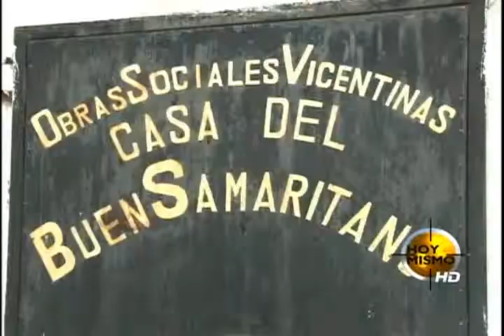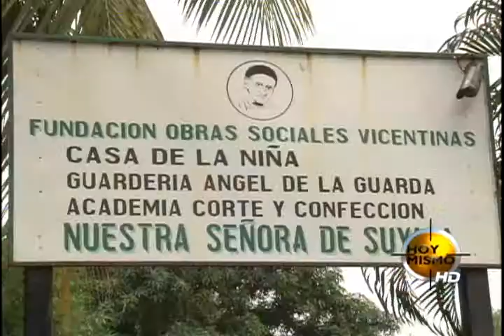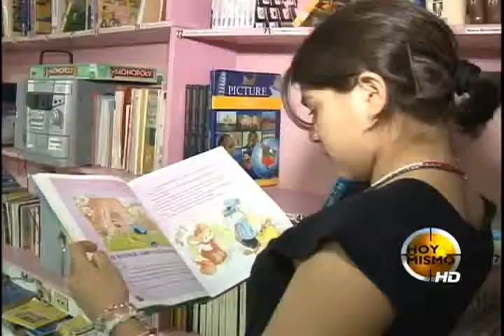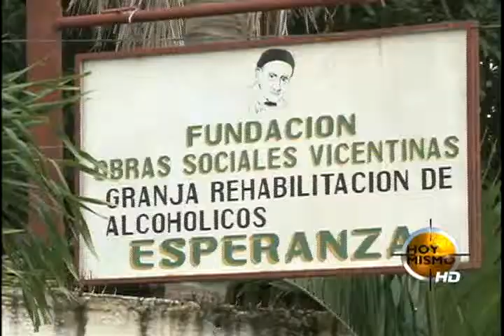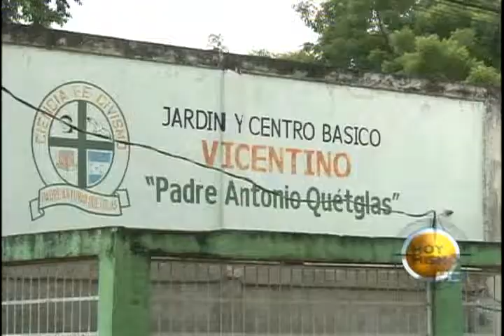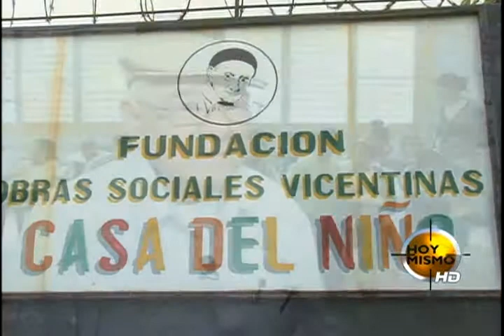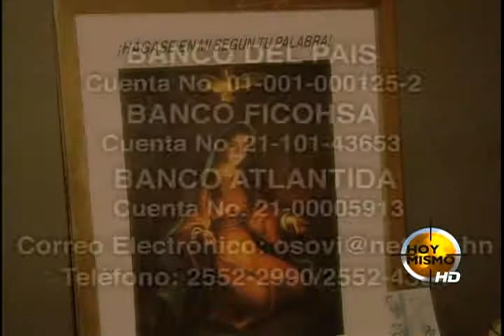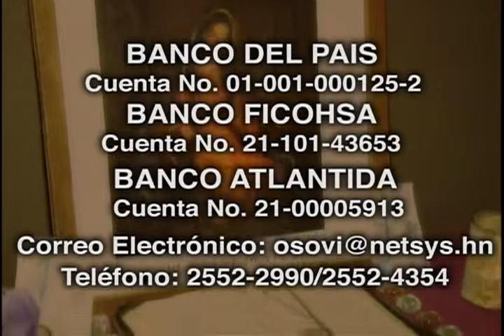Obras Sociales - Porque Nos Importa - Licda. Annamaría Villeda - TVC Online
Televicentro TVC tvcplay TelevicnetroHN Las obras sociales vicentinas del padre Antonio Quetglas iniciaron en SPS en 1981 y están enfocadas en niños desde los tres años de edad hasta que se convierten en adultos de bien para la sociedad, incluso profesionales universitarios. La labor del padre Quetglas se ha centrado por más de 30 años en nueve proyectos en SPS que en este momento benefician a por lo menos 600 jóvenes que estaban en riesgo social pero que fueron rescatados y que ahora reciben una educación integral. Estos centros funcionan gracias al apoyo decidido y permanente de la empresa privada y algunas donaciones internacionales.